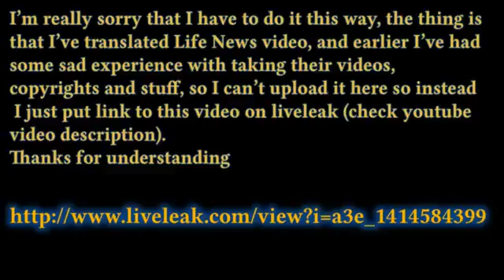eng subs Ukraine govt made 13 y o boy to spy at NAF checkpoints, kid was caught and taken to Givi